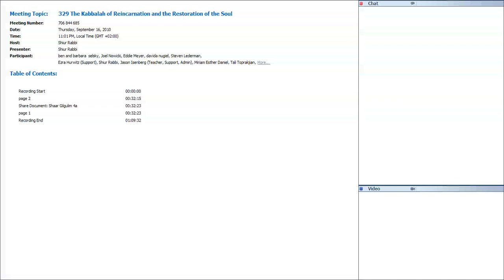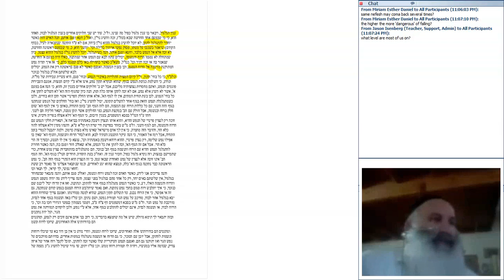We Have All Been Here Before...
Kabbalah and Reincarnation:  The Restoration of the Soul will explore the basic principles of the science of reincarnation in Kabbalah as taught by the Arizal haKadosh.  The emphasis will be to understand how our lives are reflections of the spiritual tikkunim required by our souls, how it can take many lifetimes to complete the cycle of restoring the soul to its place and completeness, and expanding our understanding of time, age and spiritual evolution.

The course will open us to basic theological questions about the meaning of life and death, the reason for Creation, and the purpose of man, all questions this material invariably arouses.

We will also confront the basic question: What happens when I die? The Torah’s perspective on the sanctity and divinity of the individual.  We will learn why the Sages called the teaching of reincarnation ‘God’s kindness to the soul.’

The answers we hope to find often contain deep healing insights in our relationships with God and human beings. To access the full class

To stay up-to-date with Rav Avraham Shira's classes, writings, meditations, workshops, and more sign up for his email newsletter